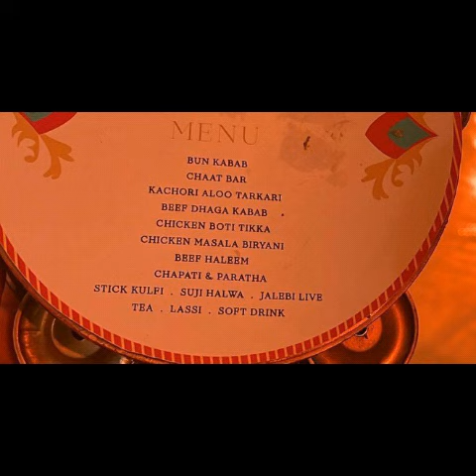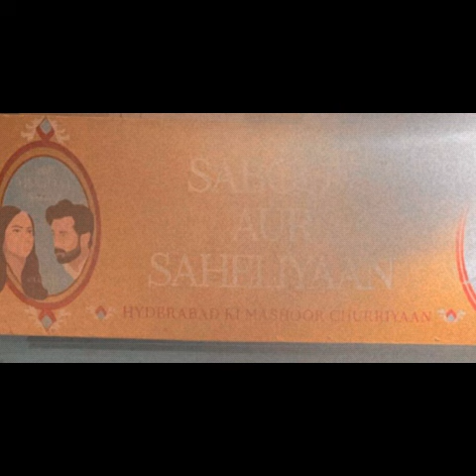Hafsa & Shaheer At Saboor Ali & Ali Ansari Wedding || Shafsa forever || Tiktok world official